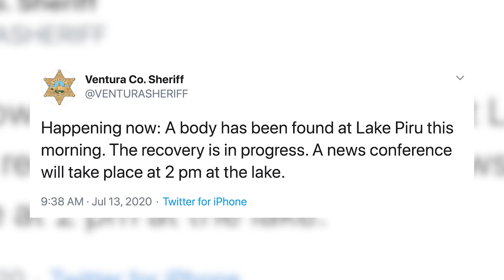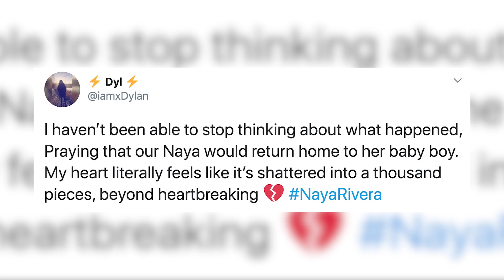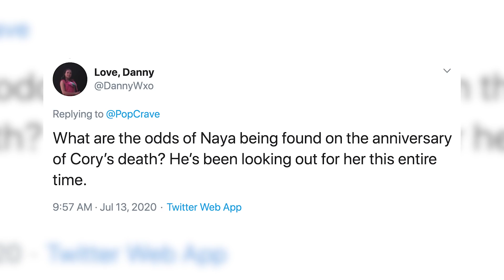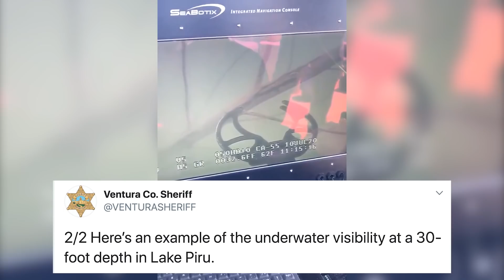Naya Rivera Confirmed Dead After Body Found In Lake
We are heartbroken to report that after five days of nonstop searching for Naya Rivera following a boating trip, authorities have confirmed that a body has been found.